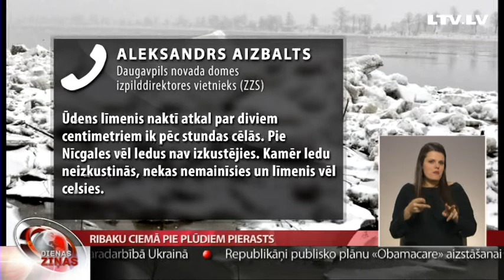Ribaku ciemā pie plūdiem pierasts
Šogad pirmie Daugavas pali sākušies Daugavpils novadā, kur applūšana konstatēta jau trīs ciemos. Ribaku ciema iedzīvotāji atzīst, ka pieraduši ik pavasari vērtīgākās mantas no pagrabiem pārcelt uz augstākiem stāviem un jau laikus  nodrošināties ar pārtiku, kā arī sagatavot laivas evakuācijai. Pašlaik novadā applūduši daži vasarnīcu rajoni un ceļi, cilvēku dzīvībai briesmas nedraud. Kaut arī ūdens līmenis mainās strauji un šodien sasniedzis mazliet vairāk nekā sešus metrus, tas nav kritisks rādītājs. Iecerēts, ka glābšanas dienesti ledus kustību Daugavā tuvāko dienu laikā atjaunos un mazinās straujo ūdens līmeņa celšanos. Ziņo Ausma Sprukte.